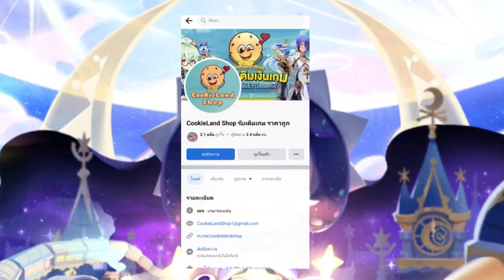Cookie Run Kingdom เนื้อเรื่อง ขึ้นรถไฟเเห่งฝันท่องกาเเล็กซี พากย์ไทย